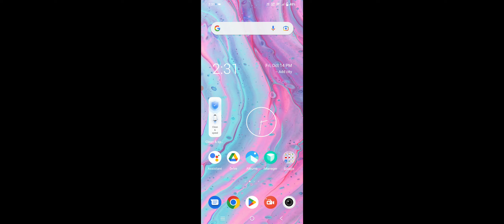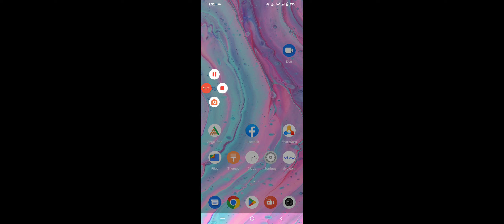Vivo Y22 Message Not Send And Received Problem Solve